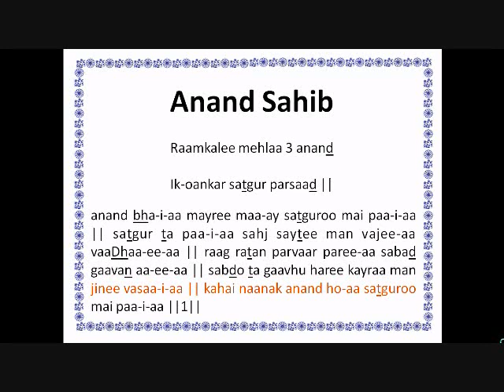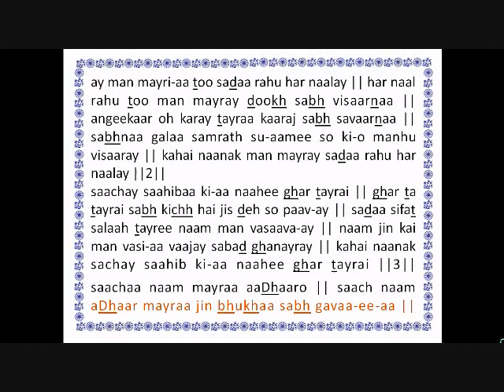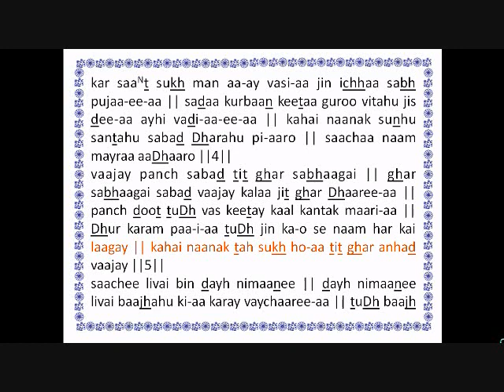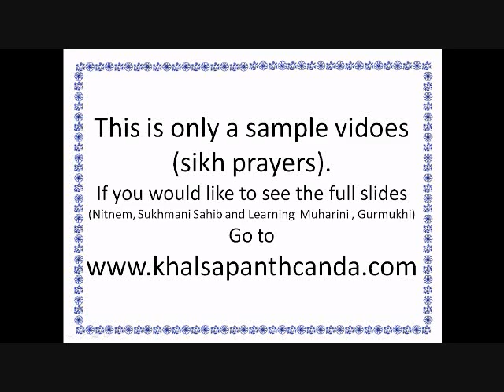Anand Sahib (English) By Dr Varinder Singh Gill (Damdami Taksal)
Anand Sahib By Dr Varinder Singh Gill (damdami taksal) From sikhism holy granth nitnem sikh prayers If you would like to view the whole anand sahib go thanks